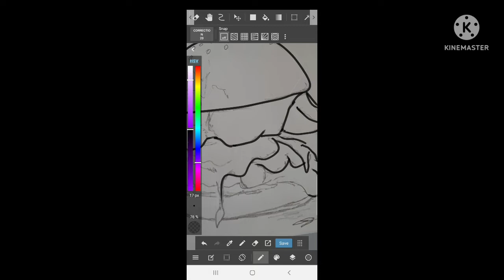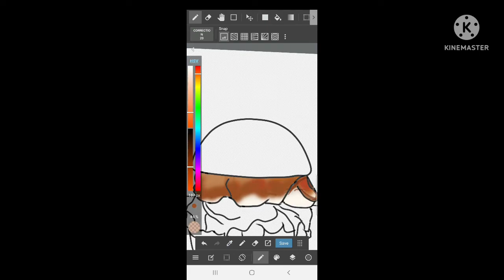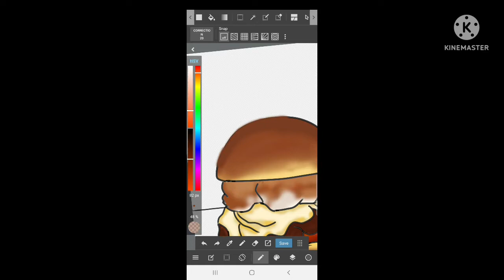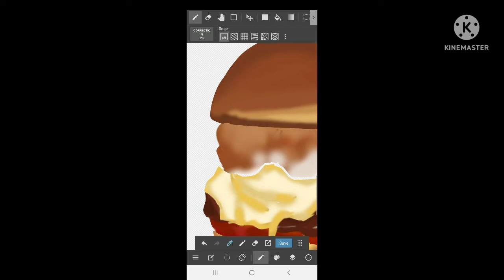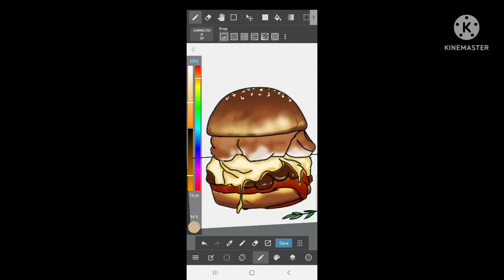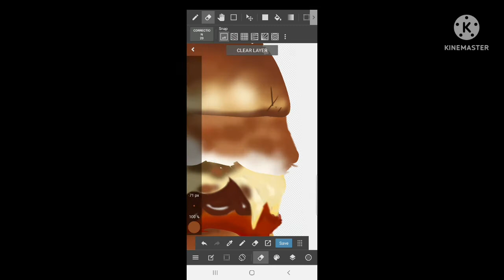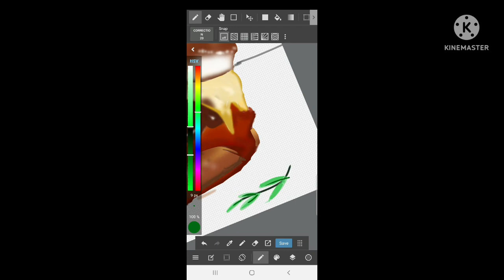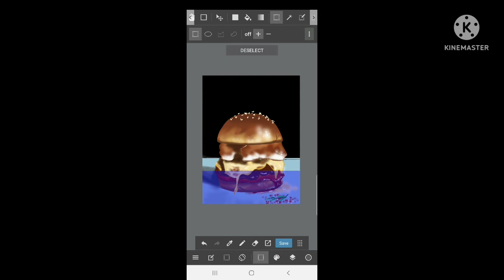Cara Menggambar Burger | Medibang paint |speedpaint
Di sini saya sebagai pemula dalam menggambar secara digital, dukung saya ya, dengan kirim saran di kolom komentarnya, jangan lupa like dan subscribe channel ini yaa, agar saya lebih semangat belajarnya...